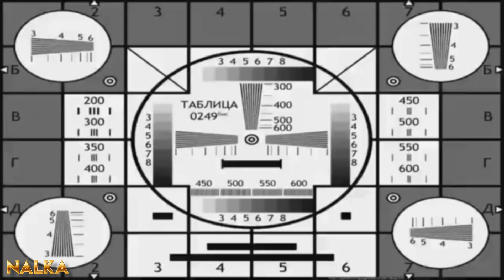🔴LADYBUG AND CAT NOIR vs TITAN TV SKIBIDI TOILET MIRACULOUS SEASON 6 (Fanmade)🐞ЛЕДИ БАГ И СУПЕР КОТ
🔴LADYBUG AND CAT NOIR vs TITAN TV @ SKIBIDI TOILET part 1/ Miraculous Ladybug SEASON 6 EPISODE 3 (Fanmade)

🐞Леди Баг и Супер Кот против Титан ТВ и Скибиди Туалета - 1 часть (Фан серия)
 Tales of Ladybug and Cat Noir fan animation - Craziness, rytp, ytp, mlg, parody, ktlb ,fu.